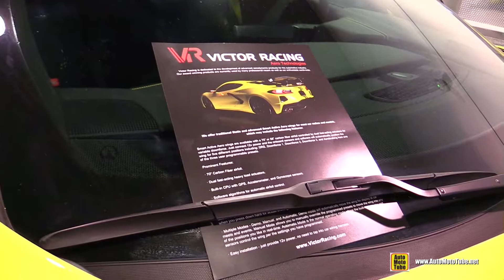Custom 2021 Chevrolet Corvette C8 with Victor Racing Wing - Walkaround